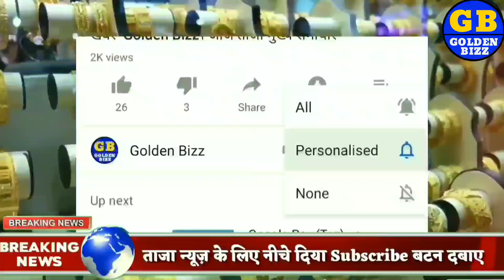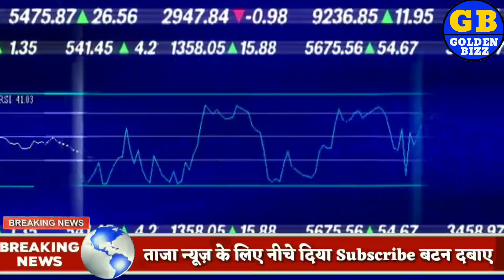दिवाली तक क्या होगा सोने चांदी का भाव ?? Aaj Sone ka bhav, gold rate Today gold price India sone ka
Today gold price – खुश खबरी: सस्ता हुआ सोना और चांदी, Gold Silver /Aaj gold bhav kya hai, Sona aur Chandi donon saste, Khus kharbri, sona or chandi huwa sasta, khushkhabri Sona aur Chandi donon Hue saste, gold prices rise today but silver rates drop, खुशखबरी!सोना_हुआ_सस्ता,चांदी_भी_पड़ी_नरम, सोना_और_चांदी दोनों के भाव में आया उछाल, Weekly go

 About the Channel: Golden Bizz is a one-stop destination in the digital world for business minds and for people who want brief analysis of business.The channel provides you the latest in the world of business from India and across the globe. Golden Bizz provides you all the latest updates and information from the business fraternity whether it be business news,stocks,property,mutual funds,automobiles,gadgets,bullion market,investment tips from experts and tax related issues.

aajkabhav Sona gold goldenbizz goldenindia sonakharide Topics:- Gold-Silver,आज_सोने_चांदी_का_भाव_क्या_है,Gold reached its highest level, सोना पहुंचा अपने उच्चतम स्तर परआज सोने चांदी का भाव क्या है,Today silver price,Today Silver rate,Today Gold rate,Today gold price,What is the price of gold today?What is the rate of gold today?What is the rate of gold silver

aajsonekabhav sonekabhav goldenbizz sonekabhav Sona goldenbizz goldenindia breakingnews सोना चांदी के भाव| Today Gold Rate India| Gold Rates| Aaj Sona Chandi Ka bhav Gold Rate Today : Gold Price Today All Over Major Cities

 1 tola gold ka bhav, 1 tole ka rate, 1 kilo chandi ka rate, 10gm gold ki kimat, 10 gram gold ki rate, 1 kg chandi ka rate, 1 kg chandi ka bhav, 1 kilogram chandi ka rate, Sona chandi ka bhav, Sona chandi ka bhav aaj ka, Silver Price today in Rajasthan, Silver Price today in India, Sona chandi ka kya bhav hai, Today gold rate 22 & 24 carat What is gold price today? What is 22k gold price today? 22ct gold price today, Today gold rate in bhilwara, Gold price in India today, Gold rate per gram today, 1 gram gold rate in India today, Silver price today,